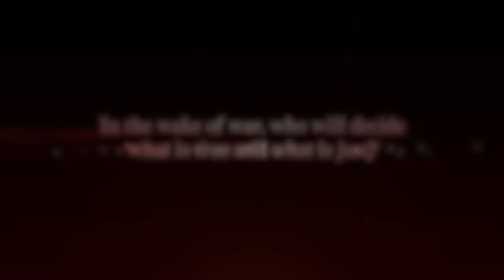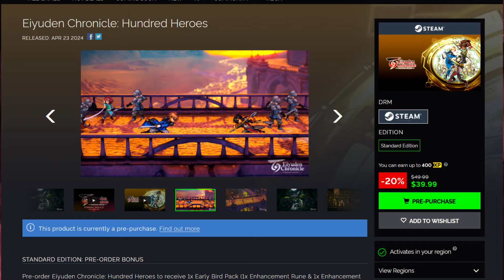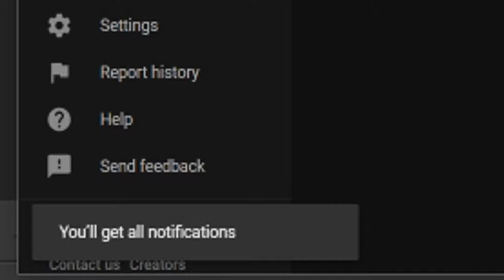Eiyuden Chronicle Hundred Heroes - HUGE Things to Know BEFORE YOU SPEND $50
Get Eiyuden Chronicle Hundred Heroes CHEAPER Here!-

Eiyuden Chronicle: Hundred Heroes Coming 4/23/2024 to PS5, Nintendo Switch, PC and Xbox!

Eiyuden Chronicle Hundred Heroes Gameplay and More Things to Know Upcoming JRPG Game 2024 for PS5 SWITCH PC XBOX 2024